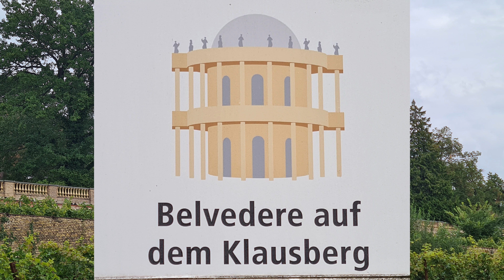Belvedere auf dem Klausberg in Potsdam, Park Sanssouci, Belvedere, Schöne Aussicht, Aussichtsgebäude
Das Belvedere auf dem Klausberg ist ein zwischen 1770 und 1772 entstandenes Aussichtsgebäude auf dem namengebenden Klausberg in Potsdam, nordwestlich des Parks Sanssouci. Nach den Vorgaben Friedrichs II. erstellte der Baumeister Georg Christian Unger den Entwurf. In der damaligen Residenzstadt war es das erste gemauerte Belvedere und das letzte, in friderizianischer Zeit errichtete Bauwerk mit Beziehung zum Park.

Moin moin.

„Copyright“ DidiAurich

Viele weitere Videos auf:
Many more videos on:
Beaucoup plus de vidéos sur:
Muchos más vídeos sobre:

Videos zu folgenden Themen finden Sie unter:

Angeln / Fischen
Aquarium Wilhelmshaven
Boot Düsseldorf
Botanischer Garten
Costa Rica
Custombike Show Bad Salzuflen
Demo Rennen Motorrad
Dominikanische Republik
Dortmund Motorrad Messe
Dubai VAE
El Gouna Ägypten
El Salvador
Essen Motor Show
Fahrrad Touren
Flusskreuzfahrt Russland
Fujairah VAE
Garmisch Partenkirchen
Hotel, Resort
Jade Race
Las Vegas
Laufen Joggen
Leeraner Miniaturland
Mobile / Fahrzeuge
Mosel / Rhein
Motorrad Dortmunnd
Night of Freestyle
Nordkap u Lofoten
Oman VAE
Ostfriesische Inseln
Ostsee Rundreise
Ras al Khaimah VAE
Rhein / Mosel
Schlösser Burgen
Skyscraper/Tower
Sri Lanka
St. Petersburg
Tag der Seenotretter
Trucks LKW
Vereinigte Arabischen Emirate
Wolkenkratzer/Türme
York England
Zoo Berlin

Impressum
Diedrich Saathoff
Video Erstellung
Kiebitzstrasse 2
26603 Aurich
Handelsregister: 90087319
Registergericht: Papenburg